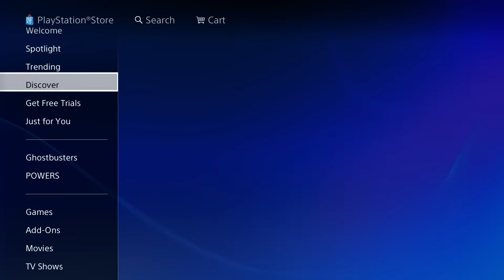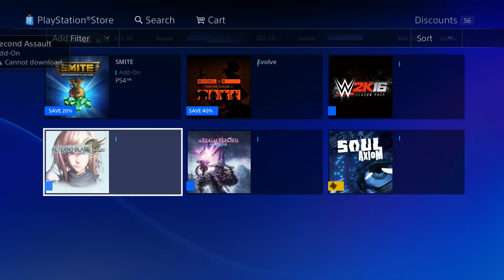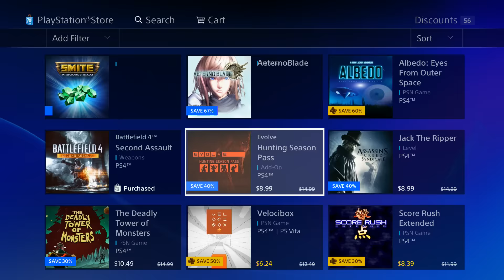2K Has a Sale on PS4 & Square Enix Final Fantasy PSN Deals - Deals of The Week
2K Has a Sale on PS4 Square Enix Final Fantasy Deals - Deals of The Week PlayStation News Daily with MonkeyFlop
I have partnered with GameFly video game monthly subscription service. You can try 30 days FREE with this you can cancel at anytime.

Game On!!
Family Friendly